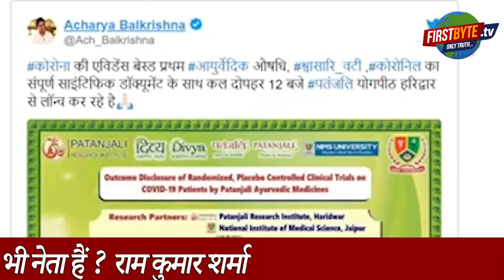बाबा रामदेव ने दवा बनाई लेकिन कोई उत्साह नहीं , क्यूं ? सवाल तो बनता है